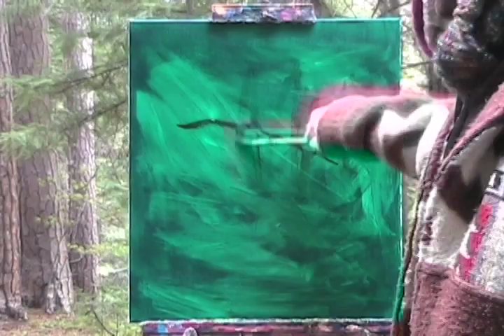Burney Journey Pt. 2: Clark River Woods Oil Painting by Paul Cumes May 2010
music by novelle vague (cover of The Cure)